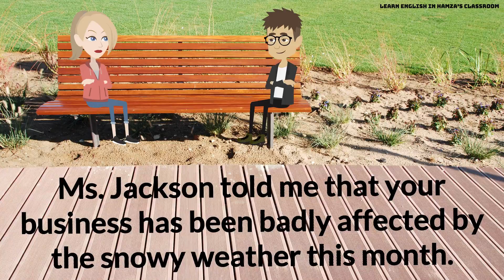Learn English Conversation - 05 (Season - 02) | Daily English Conversations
Learn English Conversation - (Season - 02) | Daily English Conversations